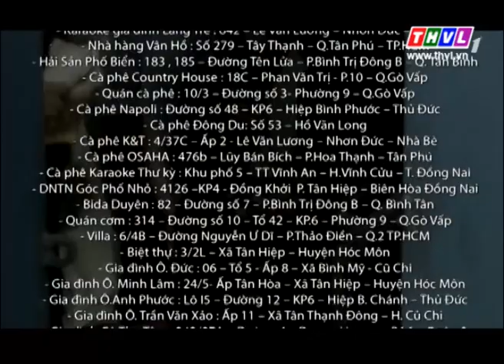Thế lực ngầm - Tập 23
Sản xuất: THVL
Số tập: 40 tập
Đạo diễn, biên kịch: Hoàng Thơ